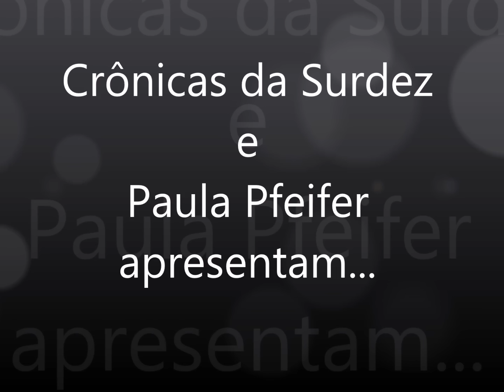Implante Coclear: Como usar o Aqua+ da Cochlear para entrar no mar e piscina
Neste vídeo, Paula Pfeifer relata sua primeira experiência com o Aqua+ da Cochlear e dá dicas para o seu uso.